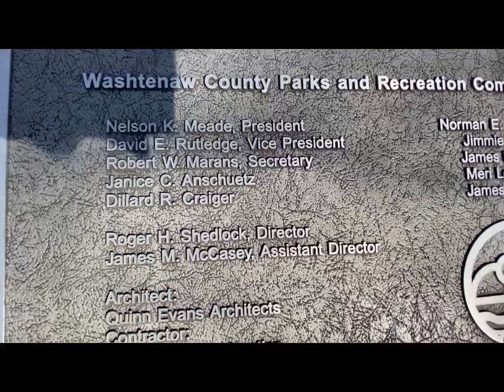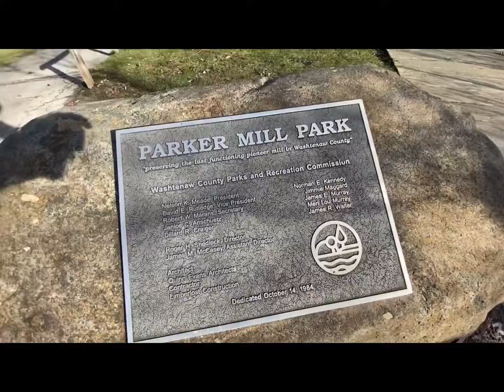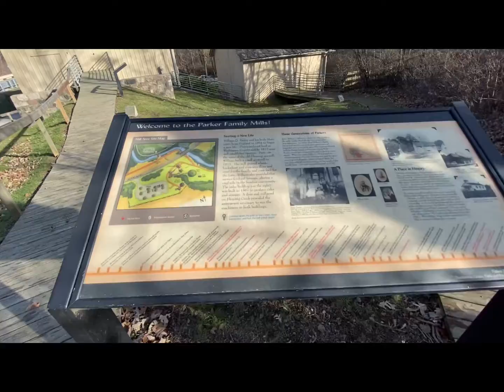Parker Mill County Park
My father Dillard Craiger spearheaded the drive while county commissioner to have this park ￼Refurbished. ￼